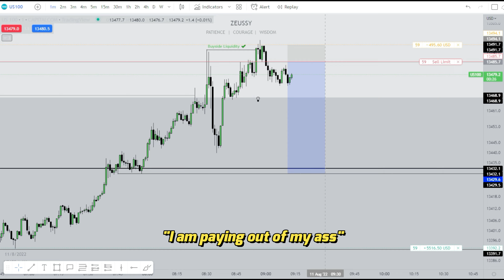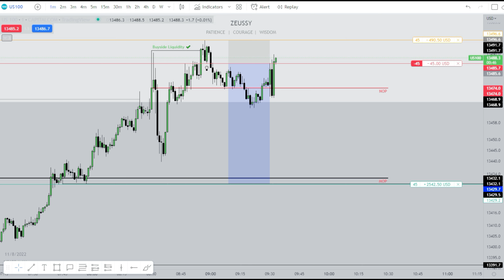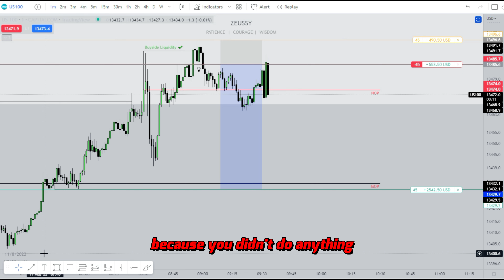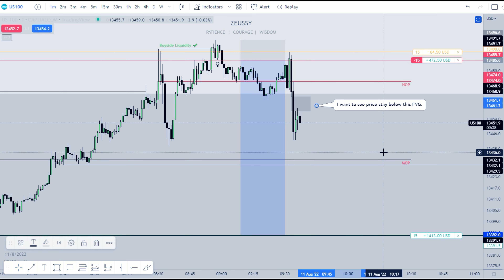You Need To Act Now! ⚔️ [ICT 2022 Mentorship Motivation]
If this video doesn't motivate you to get off your *ss and start learning, I don't know what will.

The speech belongs to The Inner Circle Trader

If there is a problem with the copyright of the used music or any other content in this video, please reach out to me by sending an email to the following address: